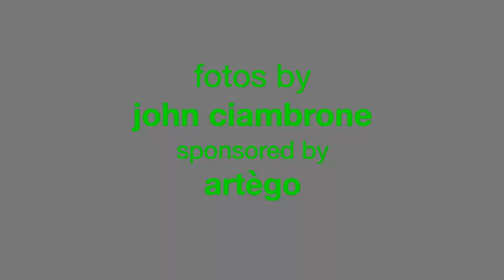2016 ICA Spring Presentation "Think Inside The Box-Beach, Beat, Boys, Bond Girls 4ever - Finale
Finale
Conceived, Edited, and produced by Parker Plotkin, David Kinigson, & thedavidkspace Salon & Academy 2016